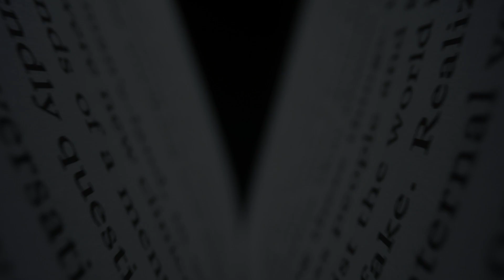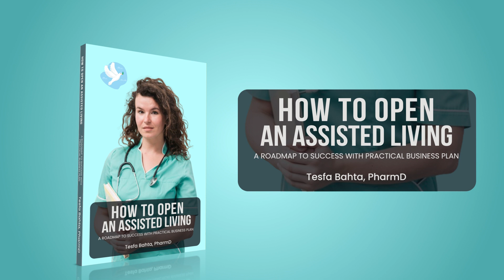How To Open An Assisted Living by Tesfa Bahta, PharmD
Discover the essential blueprint for success in the senior care industry with this comprehensive guide. Packed with invaluable resources, expert consultations, and practical insights, this book equips aspiring assisted living entrepreneurs with everything they need to thrive in providing compassionate and effective care for seniors.